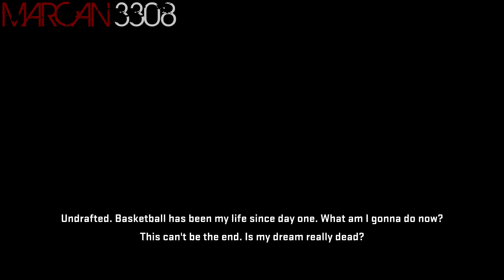NBA 2K15 | My Career | Character Creation And Team Choice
What up guys. In today's NBA vid, I make my character and choose a team for the 10 day contract.

Hey, Bastards! I stream! Watch it!